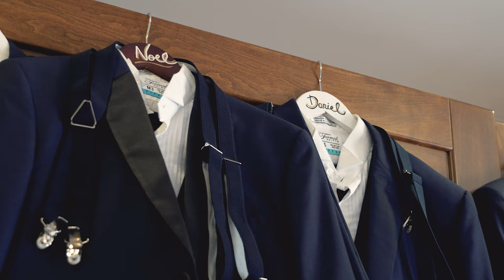Deborah & Noel Wedding Trailer